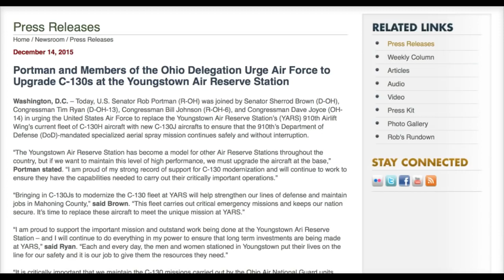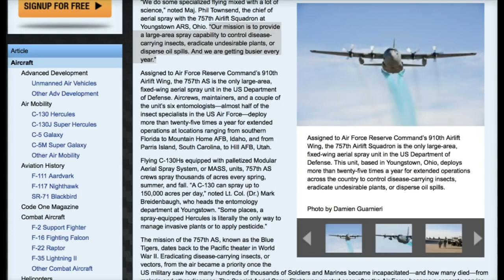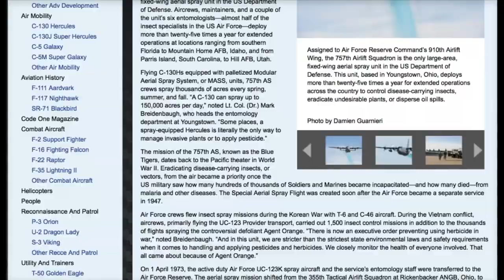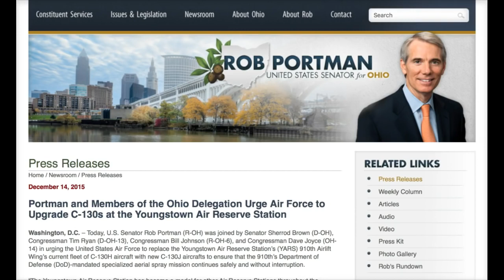Does the C-130J Have a Role in Weather Modification Programs?